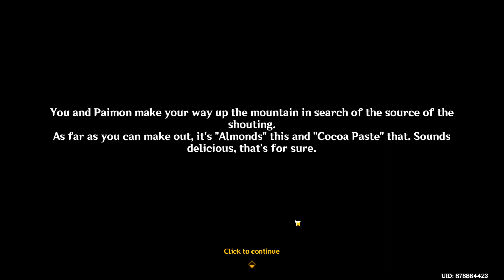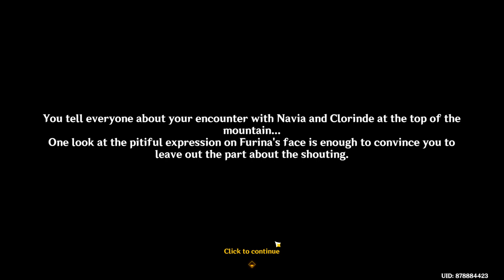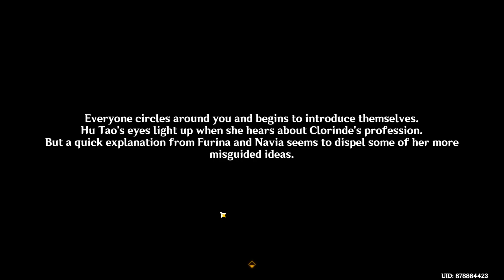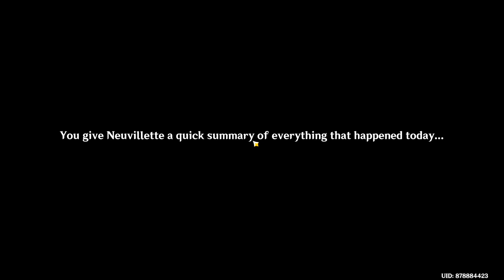Genshin Impact 4.4 Hustle and Bustle part 4 finale